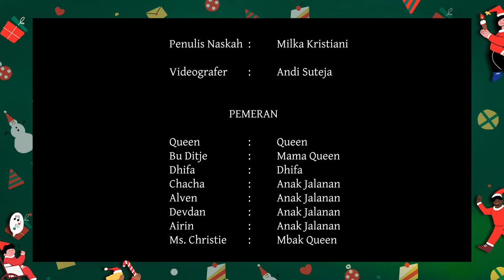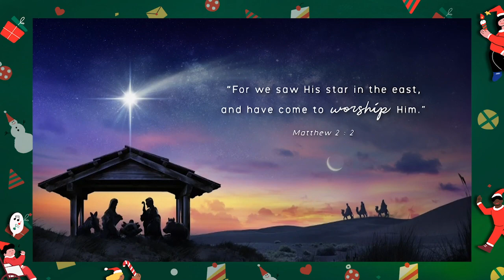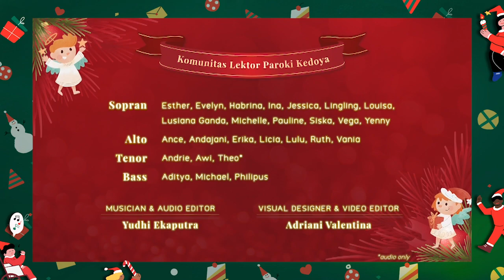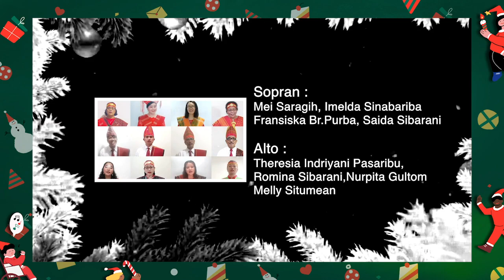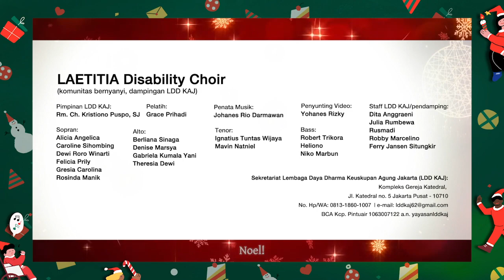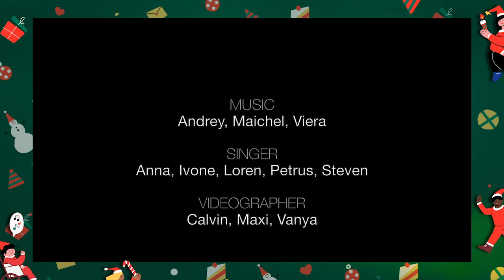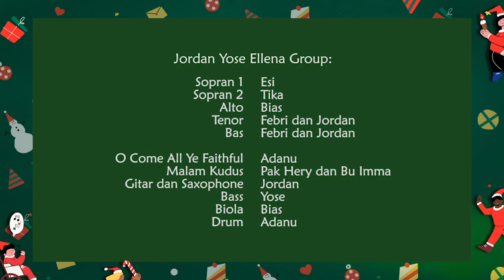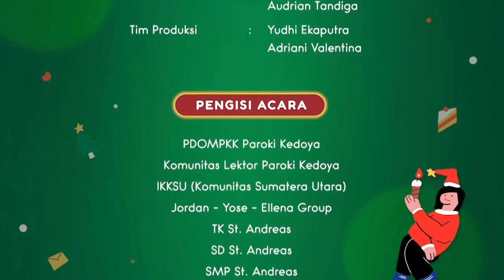Konser Virtual Natal "SAMASTA"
Konser Virtual Natal 🥳🎄🎁⛄
S A M A S T A
"Kesatuan dalam Keberagaman"

persembahan dari Seksi Kepemudaan Paroki Kedoya

Turut Menampilkan:
• PDOMPKK Paroki Kedoya
• Komunitas Lektor Paroki Kedoya
• IKKSU (Komunitas Sumatera Utara)
• Jordan - Yose - Ellena Group
• Sekolah St. Andreas
• Yudhi - David - Fran
• PS Cantamus Dei
• Laetitia Disability Choir
• Yayasan Sinar Pelangi

Selamat Natal semuanya.. Mari bersukacita merayakan Natal dengan nobar SAMASTA bersama keluarga!

Bagi yang berkenan memberikan sumbangan untuk Laetitia Disability Choir bisa melalui:
YAYASAN LEMBAGA DAYA DHARMA:
No. 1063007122, BCA Kcp Pintu Air a/n yayasanlddkaj

Bagi yang berkenan memberikan sumbangan untuk Yayasan Sinar Pelangi bisa melalui:
YAYASAN SINAR PELANGI JATIBENING (PUSAT REHABILITASI) :
No. 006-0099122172, Bank Mandiri Cabang Kalimalang a/n. T.A.M. Lemmers (qq. Yayasan Sinar Pelangi)
No. 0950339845, BCA Bogor Cab. Utama Jl. Ir. H. Juanda  a/n. Lemmers Theodora A.M. (Sr. Andre Lemmers, FCJM)